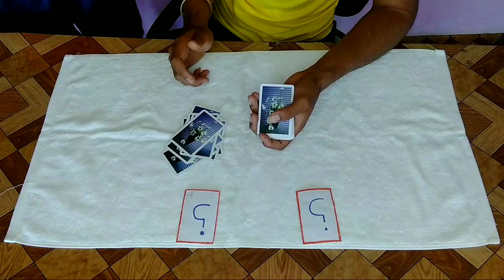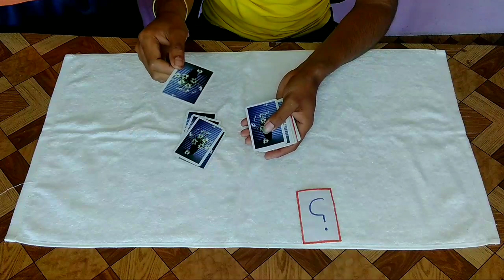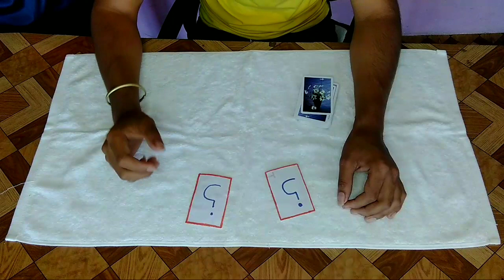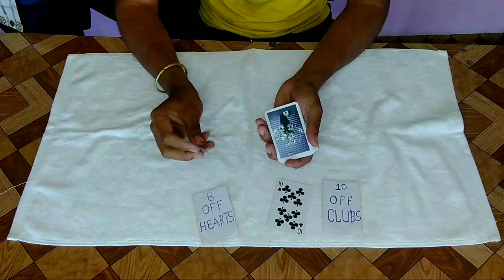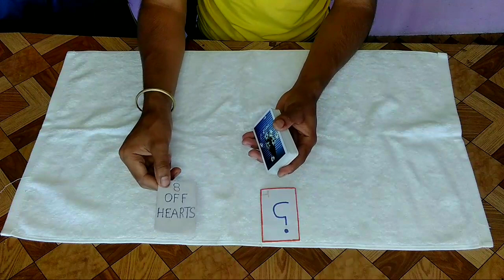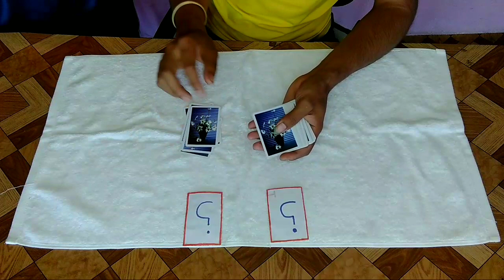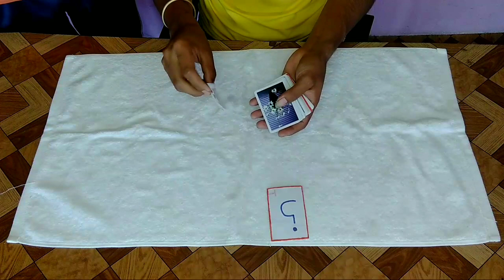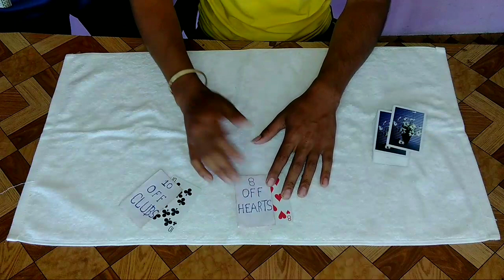Mind Blowing Card Magic Tricks Revealed In Hindi By S s a Magician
s s a magician YouTube family ko mera sadar 🙏
हैलो दोस्तो मै सुमन असवाल ओर आप देख रहे हैं अपना ही यूट्यूब चैनल s s a magician,,,,,,,,,,,,,,
यार मेरा मकसद अंधविश्वास को बढ़ावा देना नहीं है बल्कि अंधविश्वास को दूर करना है,,, जिसमें मुझे आप सभी दोस्तो का साथ चाहिए,, तो आपसे इतना ही सपोर्ट चाहिए कि अगर आप पहली बार मेरे इस छोटे से चैनल पे आए है तो प्लीज सब्सक्राइब करके जाए ओर वीडियो को ज्यादा से ज्यादा शेअर करे ताकि गांव गली में जो लोग अंधविश्वास का सिकार होते है उन तक ये वीडियो जाए ओर आे अंधविश्वास का शिकार होने से बचें,,,,,,,,,,,,,,,
मेरा चैनल नहीं है आप लोगों का है आप है तो हम है ,,,,,,,,

 My instagram I'd 👉Suman Aswal.75
My facebook id 👉 Suman aswal

नीचे मै आप लोगों के लिए ओर भी मैजिक वीडियो की लिंक डाल रहा हूं क्लिक करके जरूर देखे,,,,,